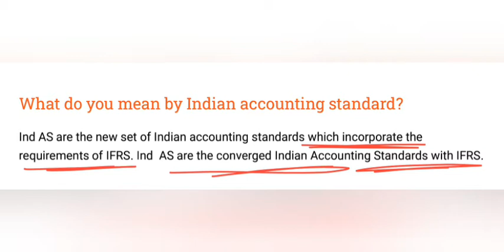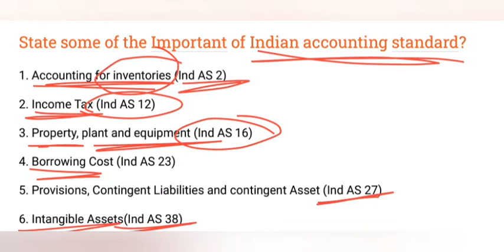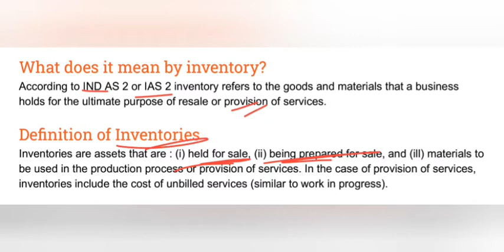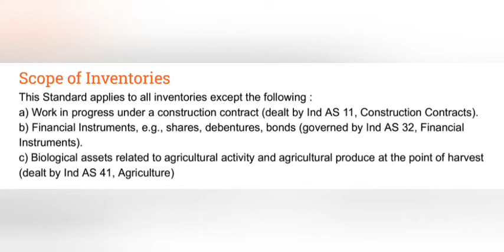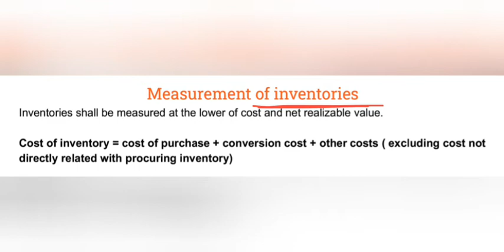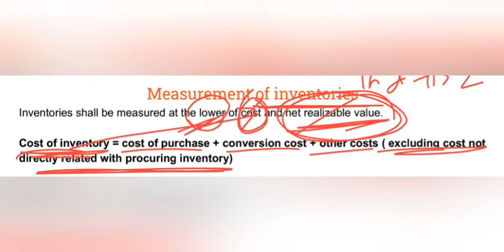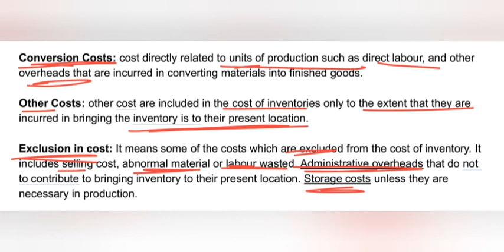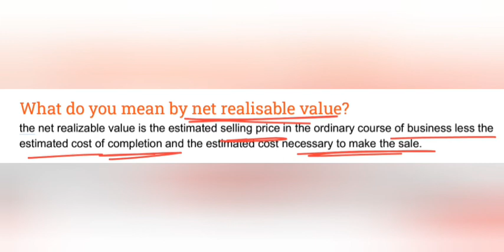III sem BBA - Corporate Accounting - Ch2 - Introduction To Ind As 2